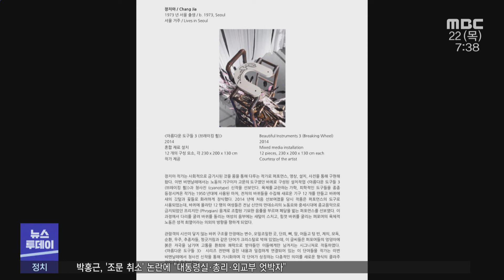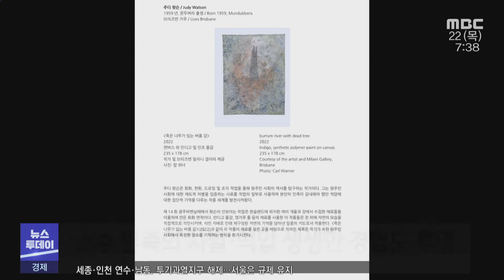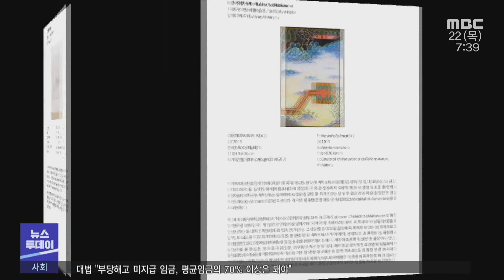광주 비엔날레 '포용과 다양성의 장' -R (220920화/뉴스투데이)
(앵커)

코로나 시대 이후
사실상 첫 대면으로 치러지는
제 14회 광주 비엔날레의 참여 작가와 전시의 밑그림이
나왔습니다.

제 3세계 작가 위주로
광주에서 첫 소개되는 작품이 90%가 넘고,

관객 동선도 예전과는 달라지는 등
차별화를 통한 경쟁력 확보에 주안점이 있습니다.

(기자)

시각 장애인의 소통 방식을 탐구한
크리스틴 선 킴의 -모든 삶의 기표-

대량 학살이 일어난 캄보디아에서
어린 시절을 보낸 작가의 기억이 투영된
솝힙 피치의 -춤-까지 ..

제 14회 광주 비엔날레는 이처럼
-물처럼 부드럽고 여리게- 라는 주제 아래 ..

-은은한 광륜-과 -행성의 시간들- 이라는
4가제 소주제를 관통하는 작품들이 선보입니다.

특히 80여 참여 작가 가운데
제 3세계 작가가 다수를 차지하고, 광주에서
처음으로 소개되는 작품이 90%를 넘습니다.

 ◀ＩＮＴ▶  이숙경 광주 비엔날레 예술감독
"다른 사람들이 아직까지 모르고, 그렇지만 너무나 가치가 있는 그런 보석같이 숨어있는 작가들을 많이 보여줘야겠다.."

광주 학생독립운동과 5.18 등
광주의 역사와 정신을 조명하는
외국 작가의 다양한 커뮤니티 작품과 함께,

우즈베키스탄 한인 동포와
호주와 일본, 남아프리카 공화국 등의
소수 민족과 흑인이 겪었던 차별과 억압에 대한
작가들의 생생한 경험도 곁들여 집니다.

관객의 이해와 대중성을 확보하기 위해
작가 스스로의 목소리에 더욱 집중하는 한편,

천정을 낮춰
전시장에 고개를 숙이고 들어가는 등
역대 전시와는 다른
관객 동선으로 차별화를 시도하고 있습니다.

  ◀ＩＮＴ▶ 박양우 광주 비엔날레 대표 이사
"광주 비엔날레라고 하는 자부심*사명감을 가지고 차별화된 그런 담론을 저희가 발산해 나가겠습니다."

지난해 불거진 조직 갈등을 딛고
코로나 시대 이후 사실상 첫 대면으로 치러지는 제 14회 광주 비엔날레는
내년 4월 7일부터 7월 9일까지
비엔날레 전시관을 비롯해 국립 광주 박물관과
호랑 가시나무 아트폴리곤 등에서 열립니다.

엠비시 뉴스 한신구 ◀ＡＮＣ▶
           ◀ＶＣＲ▶
           ◀ＥＮＤ▶